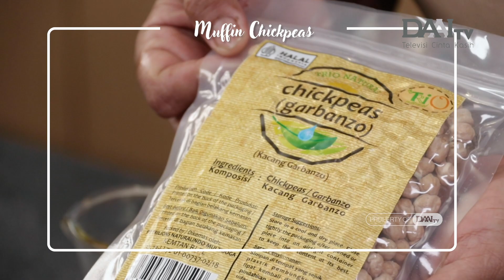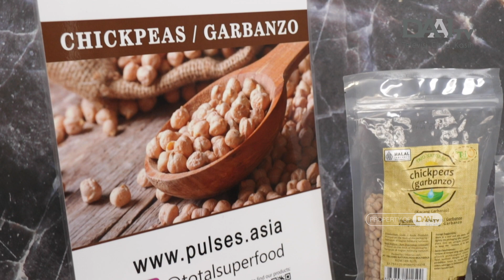MUFFIN CHIKPEAS | Dapur Mama DAAI TV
BAHAN BASAH:
- 200 gr kacang chickpeas
- 100 gr gula
- 1 sdm vanili
- 4 butir telur
- 250 ml minyak goreng
- 3 sdm susu kental manis

BAHAN KERING:

- 400 gr terigu
- ½ sdt garam
- 1 sdt baking soda
- 2 sdt baking powder
- 200 gr cokelat chips
- 1 sdt bumbu spekoek

TOPPING:
- Cokelat
- Ceri

CARA MEMASAK:
- Rebus kacang chickpeas selama 2 jam
- Haluskan
- Siapkan wadah
- Tuang terigu dengan cara di saring
- Masukkan baking soda dengan cara di saring
- Masukkan bumbu spekoek dengan cara di saring
- Masukkan baking powder dengan cara di saring
- Aduk rata
- Sisihkan
- Siapkan wadah
- Masukkan telur
- Masukkan gula
- Mixer hingga adonan mengembang dan putih
- Masukkan kacang chickpeas
- Masukkan garam
- Masukkan vanilla
- Masukkan susu kental manis
- Masukkan chocolate chips
- Masukkan tepung terigu
- Mixer hingga tercampur rata
- Tuangkan minyak
- Aduk rata
- Cetak adonan
- Panggang adonan dengan suhu 1600 C selama 30 menit
- Dinginkan
- Siapkan coklat leleh
- Siapkan cery
- Celupkan muffin ke dalam coklat leleh
- Sajikan